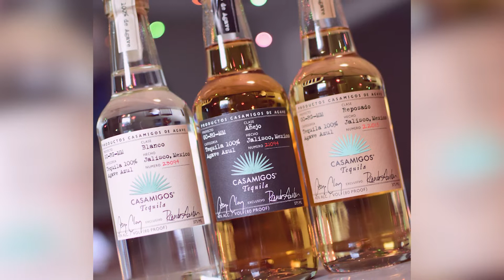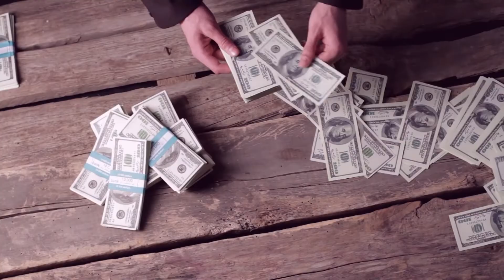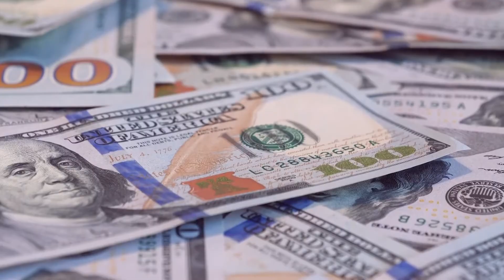How George Clooney Grew His Billion-Dollar Tequila Business!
Hi there, and welcome to LuxeTea! George Clooney has always been fond of tequila! In fact, he brought up the idea of creating his own tequila brand while spending time at his home in Mexico. So in today's video, we will be taking a closer look at how he grew his billion-dollar tequila business!